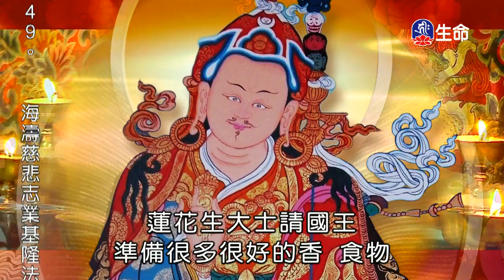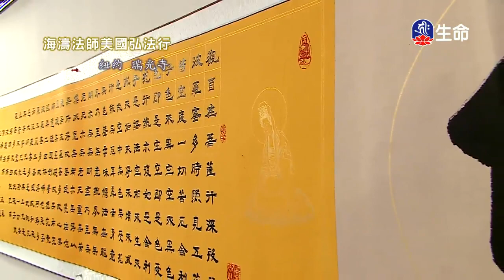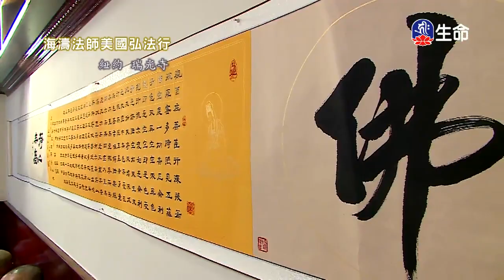保護⾃⼰保護眾⽣-01～之2_海濤法師（lifetv_20171124_03:38）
海濤法師：「保護⾃⼰保護眾⽣-01～之2」。